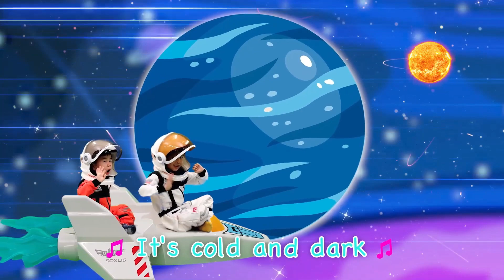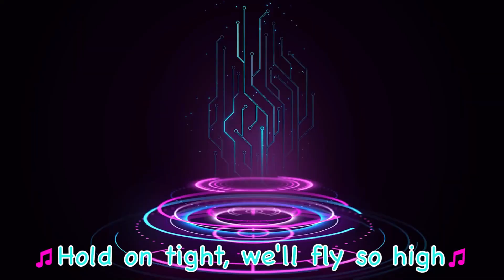Learn the 8 Planets Song + We're Flying On a Rocket Ship...to Saturn! | More Nursery Rhymes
Come with us Flying with a Rocketship and explore the solar system.

Lyrics:

Mercury, Mercury, closest to the sun,
It's a little planet, but still lots of fun!
Venus, Venus, the hottest planet there,
With rain and volcanoes, it's quite a scare!

Let's sing about the planets, all in a line,
Mercury, Venus, Earth, Mars,
Jupiter, Saturn, Uranus, and  Neptune
Let’s learn the planets while singing to this tune

Earth, Earth, our home in space,
With mountains and oceans, it’s a special place!
Mars, Mars, red planet is the nickname,
With canyons and valleys, what a cool terrain!

Jupiter, Jupiter, the biggest of the bunch,
With stripes and moons, it's really quite a lunch!
Saturn, Saturn, the planet with the rings,
It's really something special, just like all these things!

Uranus, Uranus, with moons on its side,
It spins in a different way, like a wild ride!
Neptune, Neptune, the furthest one from the sun,
It's cold and dark, but still so much fun

Mercury, Venus, Earth, Mars, Jupiter, Saturn, Uranus, and  Neptune

Lyrics:

Riding a rocket ship to Saturn,
We'll explore the galaxy with fun!
Hold on tight, we'll fly so high,
Up into space, we'll soar and glide,

Strap on your helmet, let's take a trip,
To Saturn, let's go on a rocket ship!
Blast off into outer space,
We see the planets in their rightful place.

We zoom past Jupiter, past Mars,
Our rocket ship will go far.
See the rings of Saturn in sight,
Spectacular view, oh what a delight!

Saturn's moons, we'll explore them all,
All of its moons, big and small.
We'll take a walk on their icy terrain,
Discovering wonders, that we can't explain.